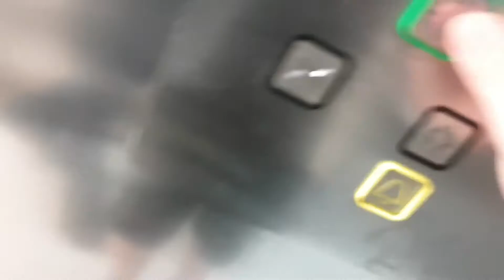Kone Lift At Konzum Mall Dubrovnik Srebeno